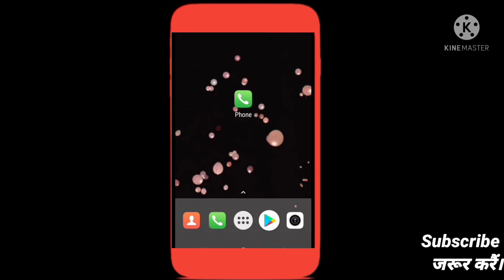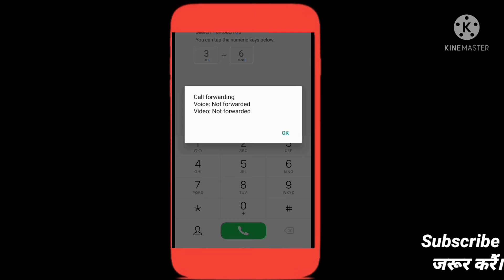Mobile Hack Hua Hai Ya Nahi Kaise Pata Kare l Mobile Hack Hua Hai Kaise Pata Kaire l